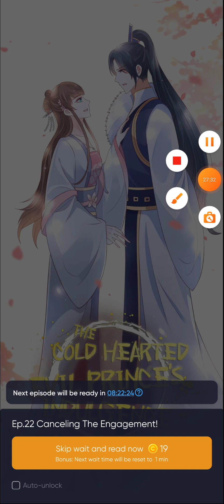The Cold-Hearted Evil Prince's Indulgence chapters 16 - 21!